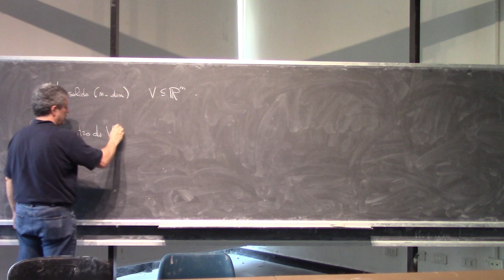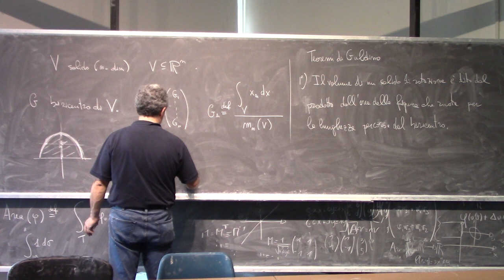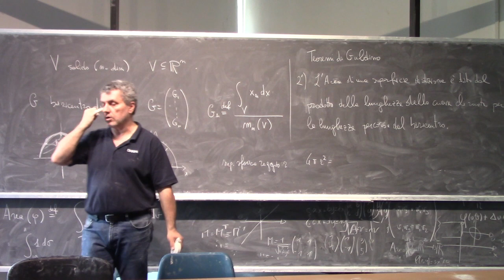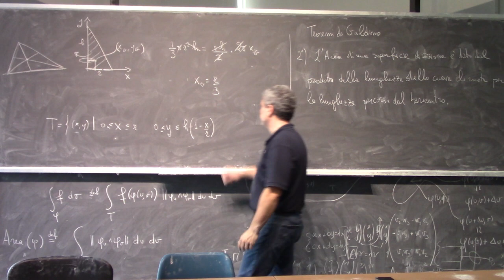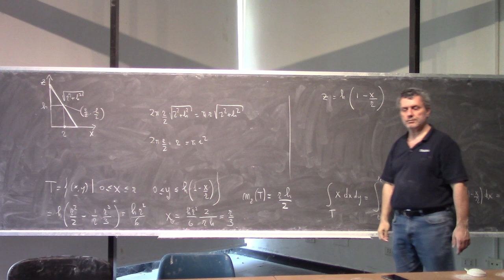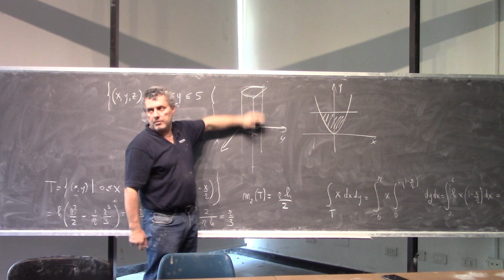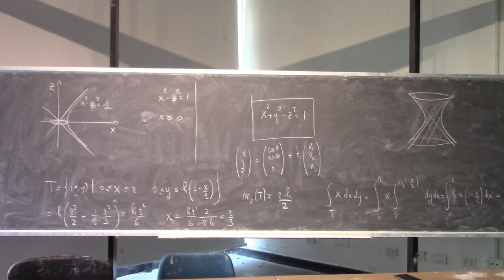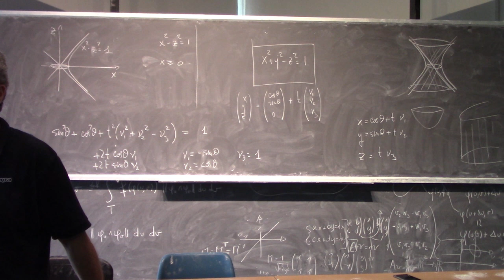Analisi Matematica II Lezione 40d